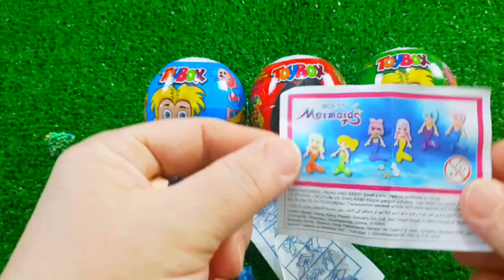7 Rainbow Satisfying Video, DIY How to make Rainbow Slime Candy Baby Shark Kinetic Sand Cutting